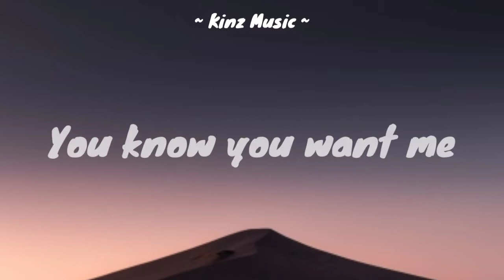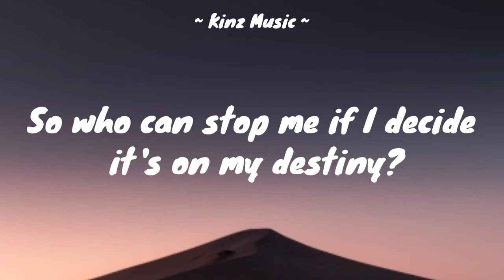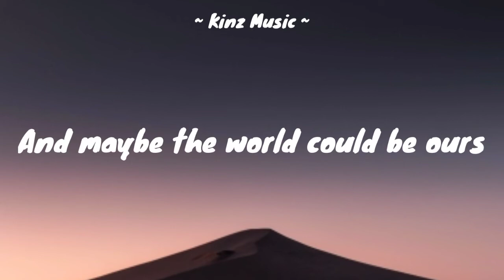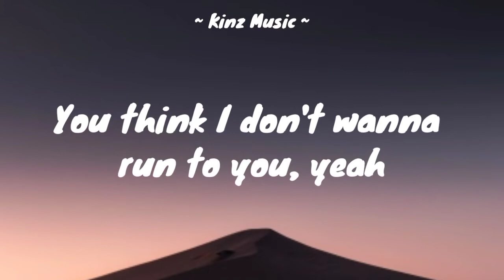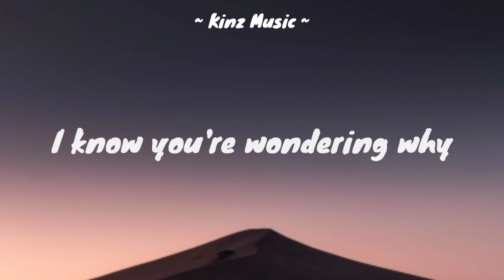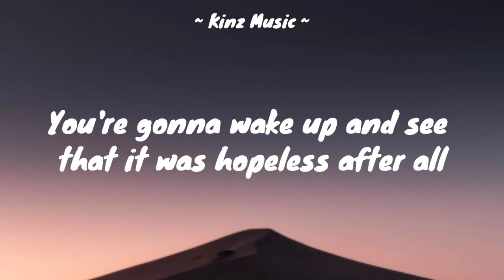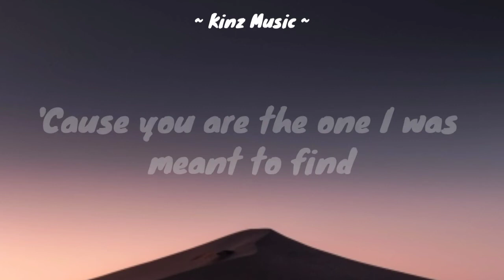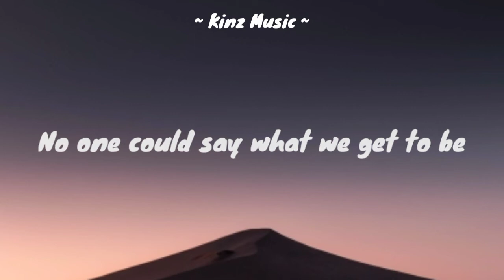Rewrite The Stars - Anne Marie & James Arthur (Lyrics)